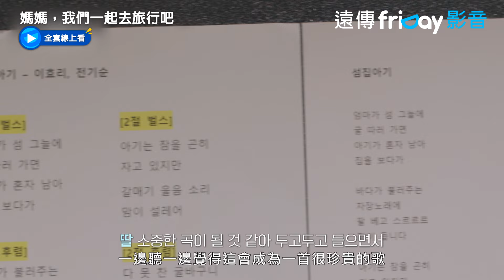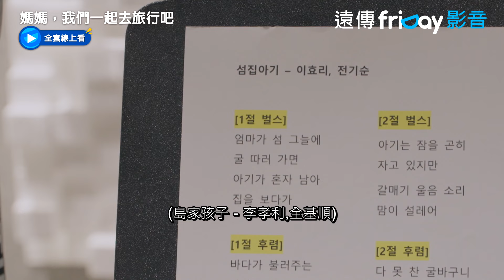老公替孝利母女伴奏！見到岳母忘了老婆XD_《媽媽，我們一起去旅行吧》第8集_friDay影音韓綜線上看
全套線上看

主持人：李孝利
製作人：馬建英

▲開完民宿，李孝利帶媽媽一起公路旅行
▲大明星李孝利-首次以女兒的模樣亮相
▲T人母親&F人李孝利開啟最真實的對話

將以公路電影的拍攝方式紀錄出生以來首次跟媽媽一起旅行的李孝利。